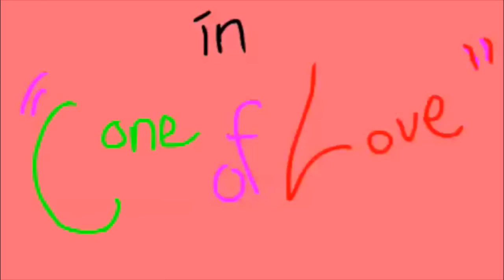Pots and Pans Band- Cone of Love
Has Gus found the love of his life?
Animated and Directed by 17 year old Jabril Mack